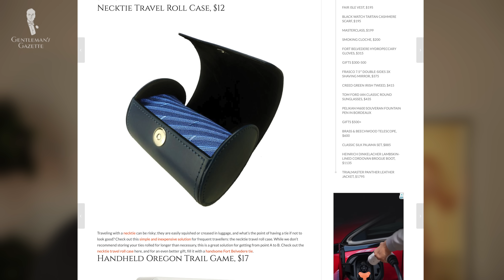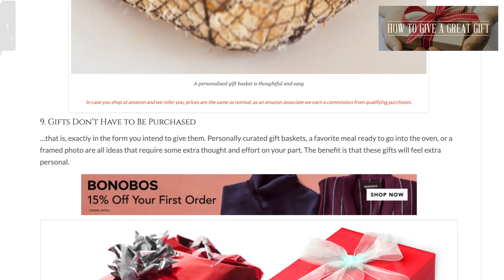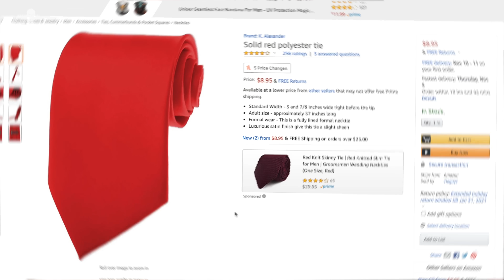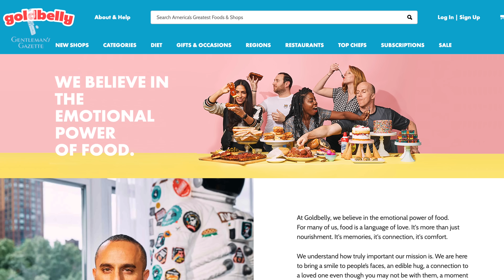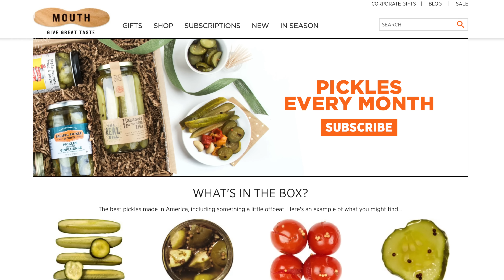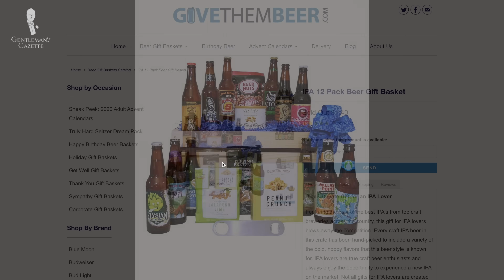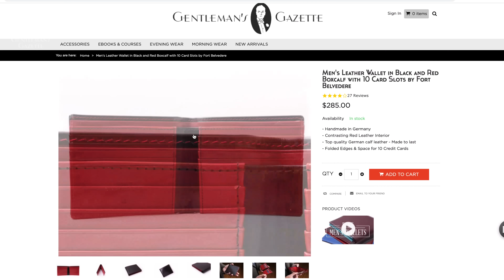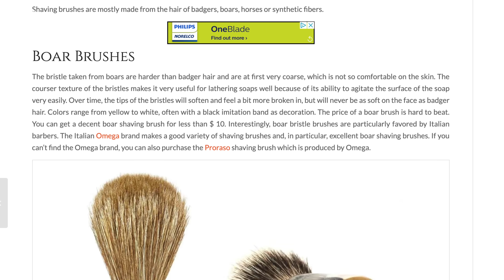6 Timeless Gifts for Gentlemen - Gift Ideas for Christmas & More Holidays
We round up 6 timeless gift ideas perfect for the gentlemen in your life:

VIDEO CREDITS:
→ Script: Teresa C. Schneider
→ Camera: Chris Dummer
→ Editing: Jonathan Oster

00:00 Introduction

Gifts you give reflect the knowledge and love you have the person you’re giving them to so it’s worth the time to invest to learn how to do it well. You may need to give gifts as part of your work or business so the stakes are still there but they’re no less important. A bad gift might cost you a client but a good gift might open a new door.

Like any action, it makes sense to know the end goal with gift-giving: ensure if you’re thoughtful, carefully considered, and chosen specifically for the recipient. Most individuals will pick up on whether or not a gift was personalized and whether or not you put much thought into it. That doesn’t make it any easier to do!

01: 58 Characteristics of Timeless Gifts
1. It’s of High Quality
2. It’s Classic
3. It’s Life-Enhancing

6 Timeless Gifts for Gentlemen
02:47 1. Luxury Food Products
03:36 2. Fine Cookware
03:59 3. Premium Spirits
04:27 4. Personally Curated Gift Baskets
05:17 5. Classic Accessories (That Aren’t Sized)
           * 05:35 Scarves
           * 05:55 Cufflinks
           * 06:11 Wallets
           * 06:39 Classic Sunglasses
07:01 6. Personal Care Gifts
           * 07:30 Fragrances
           * 07:54 Shaving Cream or Soap

Thoughtful gift-giving is an art that a gentleman acknowledges as important, and timeless gifts are a good place to start. Not only will it make the recipient feel special, but it will also nurture your relationships.

08:25 Outfit Rundown